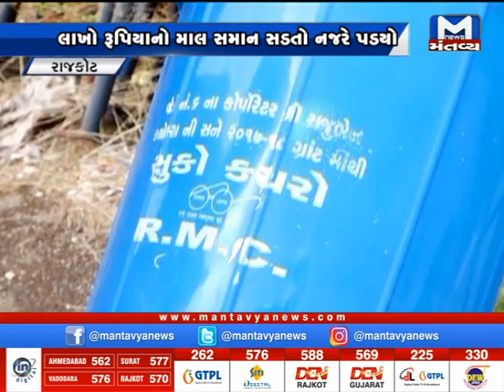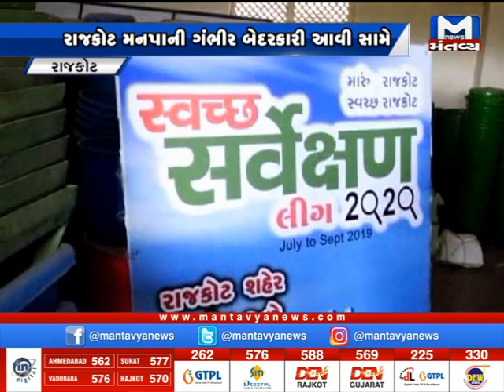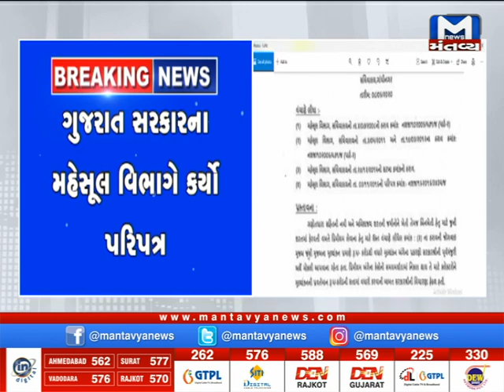મહાનગરોના સમાચારો માટે જુઓ Metro News